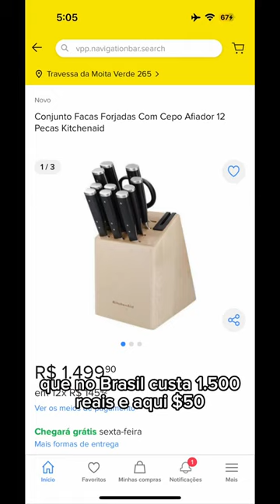Loja outlet de casa, decoração, cozinha, pets e mais nos Estados Unidos!